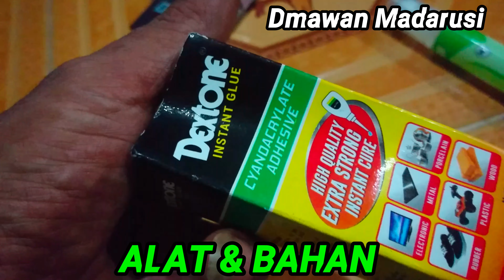TEMPAT TISU DARI DOS BEKAS 2023